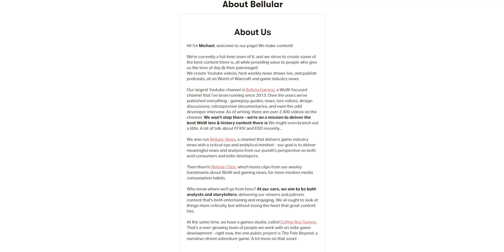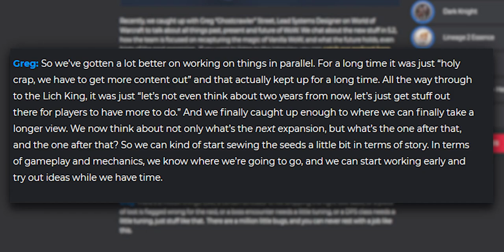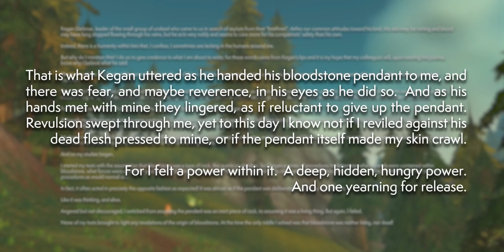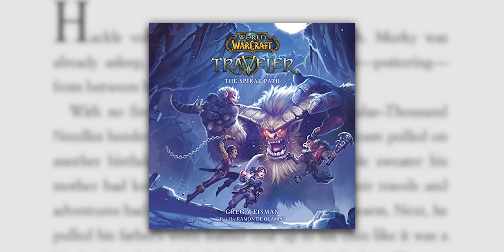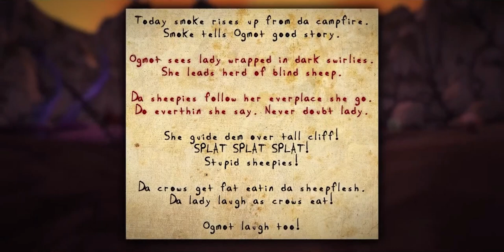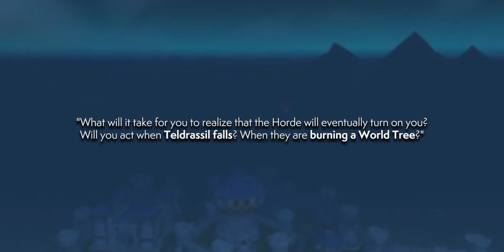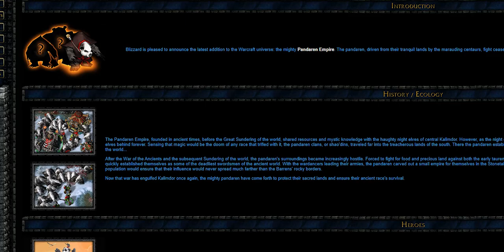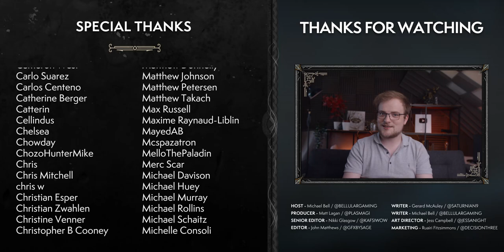Fine Blizzard, You Win | 17 Years of Hints That We MISSED!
Over 17 years, Blizzard have actually been telling us what future expansions were...